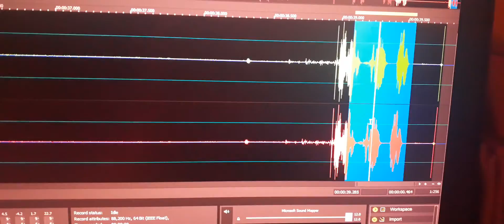6. An EVP spoke in a high-pitched voice “Halloween”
An EVP spoke in a high-pitched voice “Halloween”